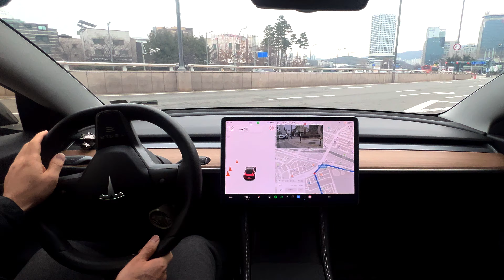한국에서 테슬라 오토파일럿 + NOA 활용하여 주행하기 분당 백현동에서 수원 롯데 아웃렛 광교점 슈퍼차저까지 (RAW)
테슬라 구입할때 아래 링크에서 주문하면 테슬라 크레딧을 받을 수 있습니다
테슬라 refer and earn

분당 백현동에서 수원 롯데 아웃렛 광교점 슈퍼차저까지
테슬라 모델 3(미국 모델) 오토파일럿 + FSD NOA 활용해서 주행한 영상입니다.

주행 중 화면 파란 선 2개 오토파일럿 주행 상태
파란 선 중앙에 1개 FSD NOA( 내비게이션 자율주행) 주행 상태입니다

한국에서는 아직(24년 4월) FSD NOA만 작동합니다.
NOA 기능은 테슬라가 고속화 도로에서 주행차선의 주행이 느리면 추월차선으로 차선 변경을 자동으로 요청하여
주행하며 내비게이션에 따라 ic출구를 자동으로 빠져나올 수 있습니다.
(단 차선 변경 요청 시 스티어링휠에 토크를 줘야 합니다. )

FSD 기능이 있으면 오토파일럿이 되는 시내에서 방향 시시 등 신호하여 자동차선 변경이 가능합니다.